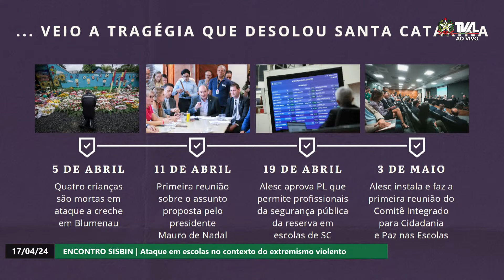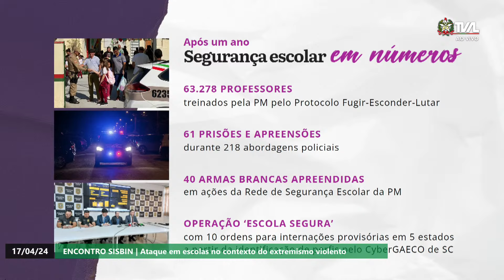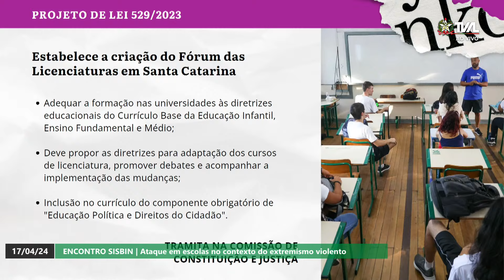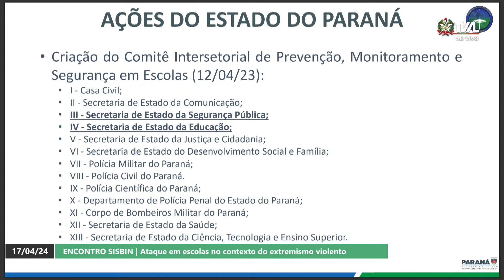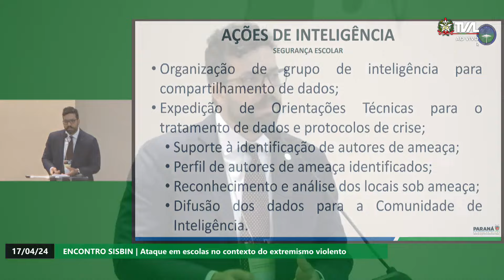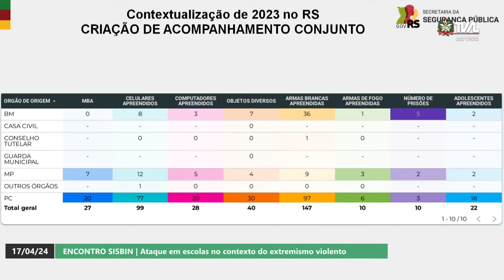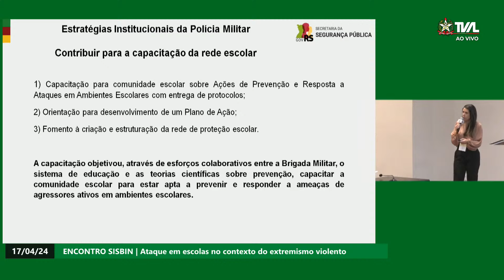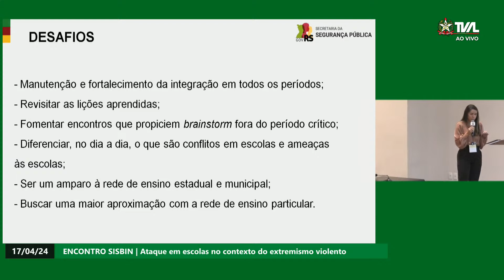Encontro SISBIN - Ataque em Escolas no Contexto do Extremismo Violento - Manhã - Parte 1 - 17/04/24